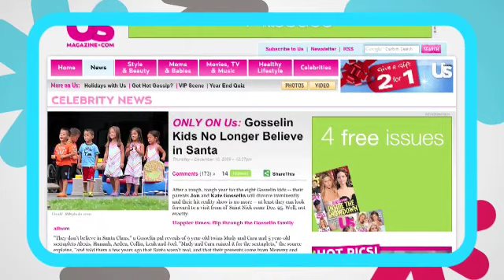Santa Claus: What Do You Say to Your Kids?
Recently, we gave you tips on how to handle the &quot;Is Santa real?&quot; talk.  But we didn't ask the important question: do you even tell your kids that Santa, the Tooth Fairy, and the Easter Bunny are real?  After all, Santa is one of the most magical aspects of the holiday season.  But are you &quot;lying&quot; to your children when you perpetuate the myth?  And in this culture, is it even possible to keep your kids from believing in Santa, et al., without seeming like the ultimate Grinch?  Daphne Brogdon of Cool Mom asks, &quot;How do you handle Santa and the Tooth Fairy?&quot;